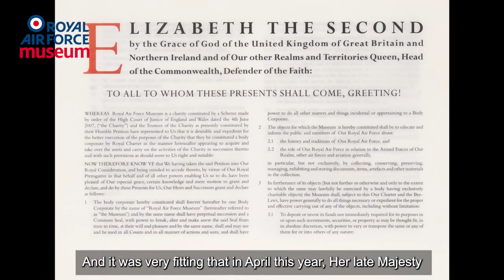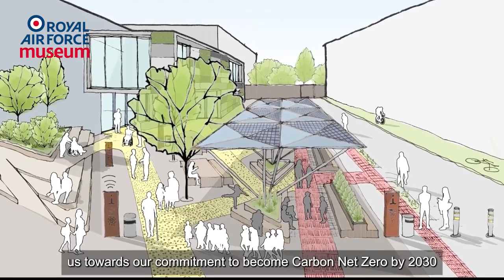Thank you for your support in '22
2022 has been a momentous year for the Museum as we celebrate our fiftieth anniversary.

In this short film we look back at our achievements during 2022 and give a preview of what is in store for both our London and Midlands sites in 2023 and beyond.

We would not have been able to achieve what we have done without the support that we have enjoyed over the last 12 months.

So, we want to say a massive thank you to everyone who has supported the Museum, either through visiting us, by purchasing an item from our online shop, by making an online donation or recommending to colleagues, family and friends that they participate in one of our public or charitable events.

We would also like to give a massive thank you to those of our partners both public and anonymous who have worked alongside us on key projects over the last year.

Without your assistance we would not have been able to keep flying during the past difficult 12 months.

If you would like to help us keep flying in 2023 , here are some suggestions as to how you may be able to do so